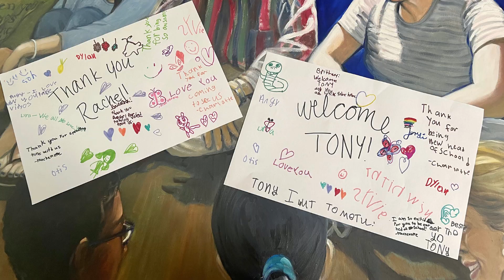Camp Kindness Day 2023